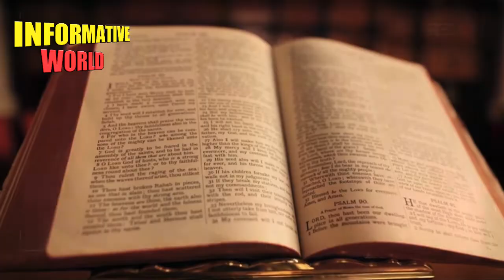Hazrat Musa Ask Question To Allah | Do U Sleep ? | Urdu / Hindi.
🚨🚨🚧🚧 READ THE DESCRIPTION CAREFULLY🚧🚧 🚨🚨

    ◾ In This Video We Didn't Use Any Hadith or Quran.

           🔎  🌌🌌🌌🌌🔎 ______________IMPORTANT_____________🔎🌌🌌🌌🌌🌌🔎

🔵 Previous Videos

🔵 Kya Hai Coronavirus or kya ye HAMESHA rhe ga